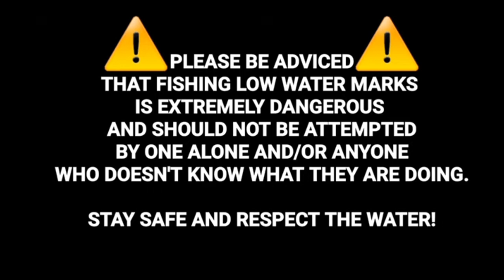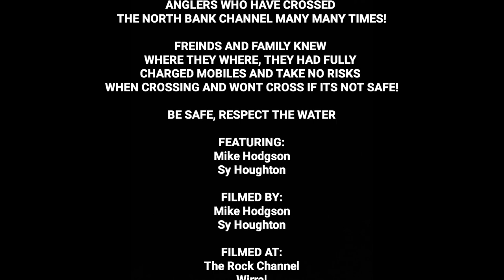SMOOTHHOUND Target Acheived On The North Bank Wirral Fishing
Target Acheived Out On 'The North Bank'

Sy and Mike take an early morning trek out to the North Bank in what is Mike's fourth trip over there for a Smooth Hound, given the amount a time spent out there and being that its mid May the chances are good for them both.

The lads waste no time in getting in the fish and they are soon rewarded for their efforts! Watch as the bank gives a small promise of hope for Smooth Hound season... ENJOY

PLEASE VISIT THE FACEBOOK PAGES 'WIRRAL SEA FISHING ADVENTURES' & 'MERSEYSIDE SEA FISHING' FOR ADVICE ON MARKS AND LOCAL KNOWLEDGE: